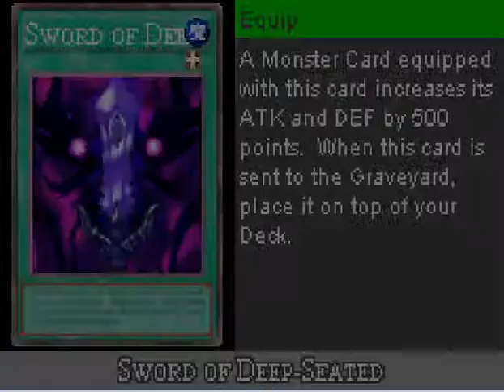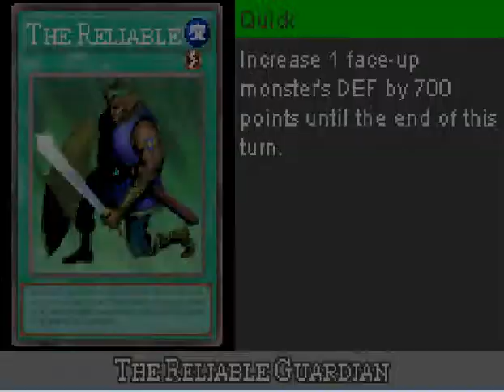Yu-Gi-Oh! 7 Trials #3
Just another Yu-Gi-Oh...^_^